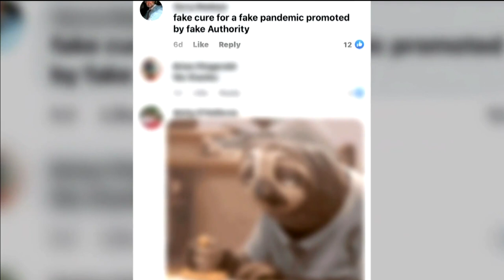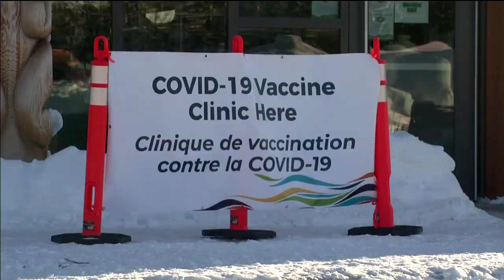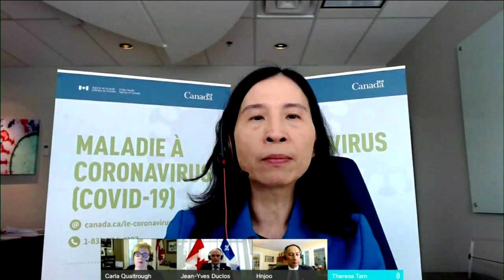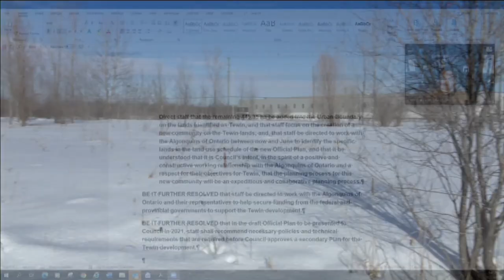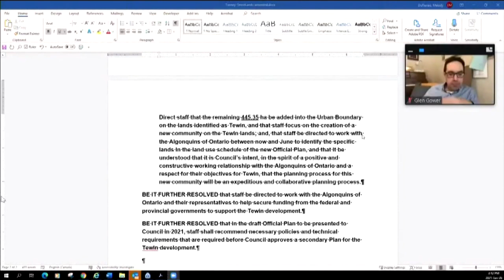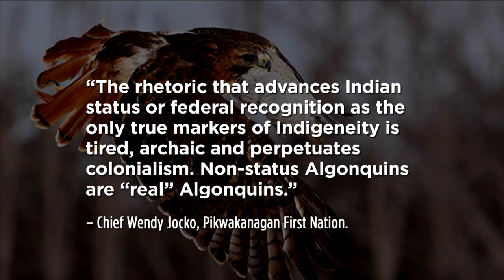APTN National News February 9, 2021 – Vaccine hesitation in Yukon, Alberta coal mining protections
Tonight on APTN National News: A look at why some Yukoners are hesitant about getting the COVID-19 vaccine.

The Alberta government was going to stop protecting some areas from coal mining, but now they say those protections will continue after all.

We meet a group of youth in Winnipeg who are helping elders, to help themselves.